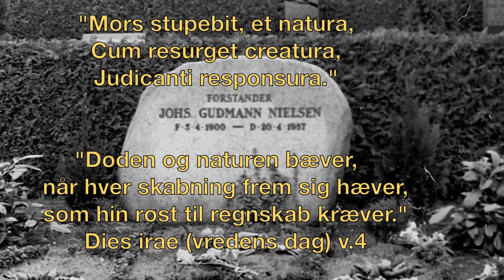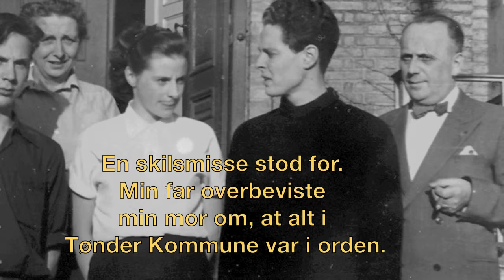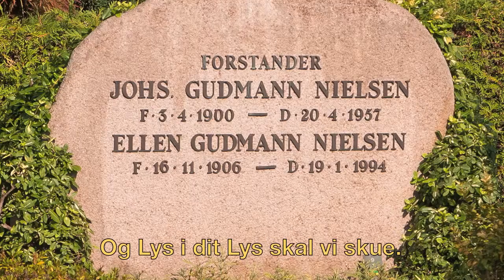Og Lys i dit Lys skal vi skue.